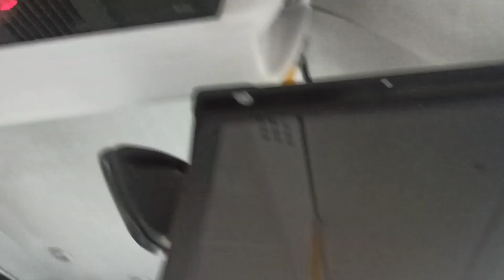MAN NL283 Lion's City Bus - MZK Torun #539 (Line 111 Direction Gronowo) 🚍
Passage through Wapienna and Kolonia Papowska .